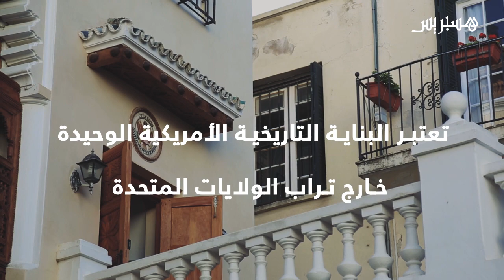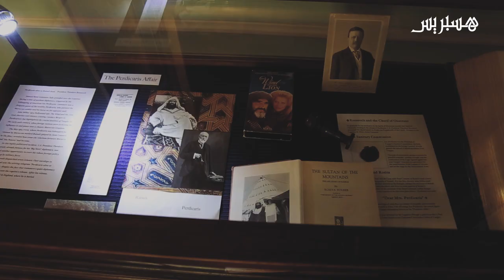أقدم بناية دبلوماسية أمريكية في العالم..وسط زقاق المدينة القديمة بطنجة